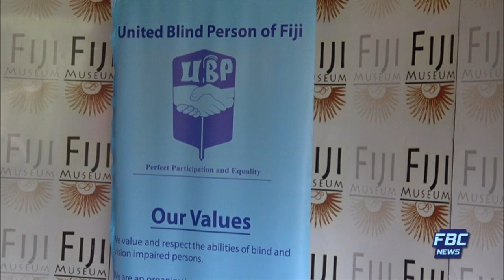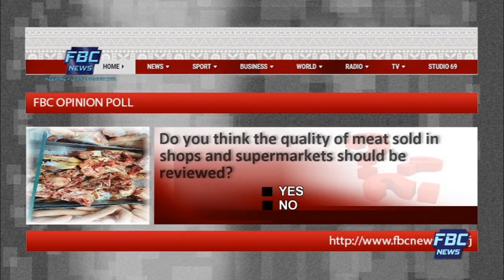7pm News - 12 October 2019